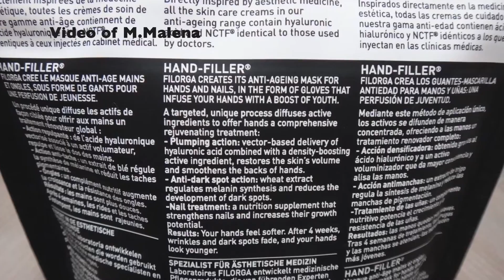February beauty haul Filorga,Chanel,essence